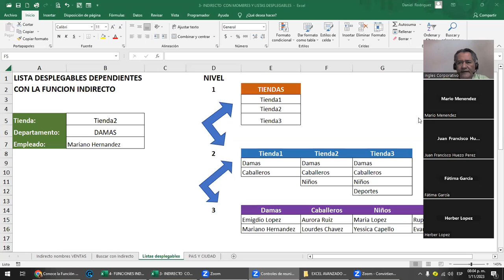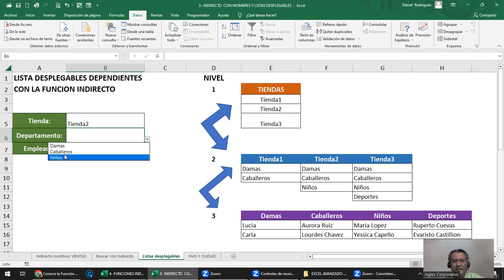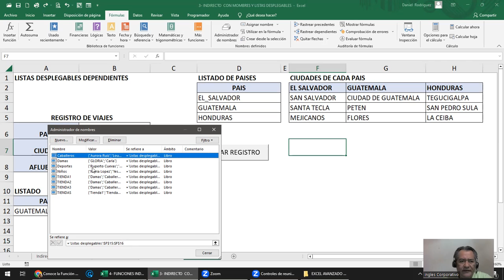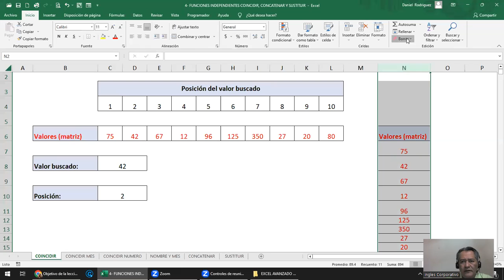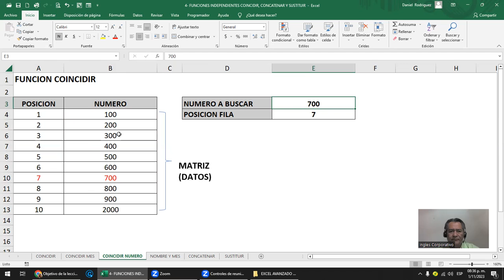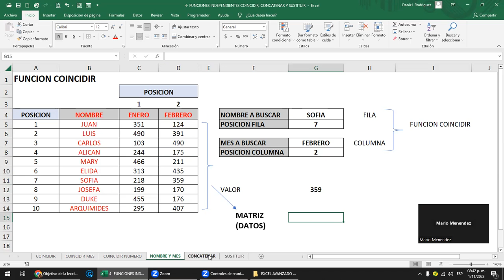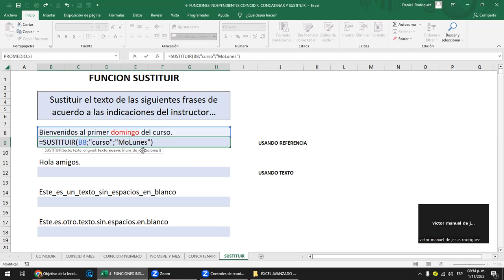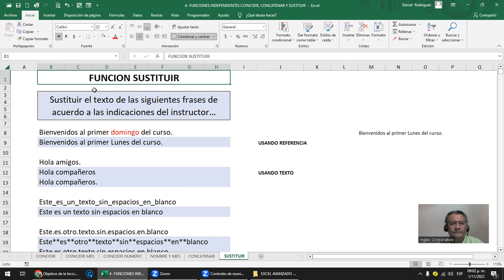Sesión 3- 1-11-2023 - EXA-01-8-9-PM-11-2023 - Rodriguez - Funciones Independientes coincidir